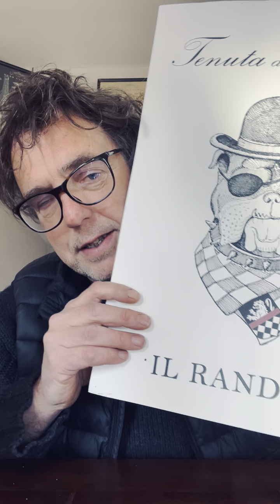Il Randagio Toscana Rosso IGT | Tenuta di Carleone | Tuscany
The wine estate Tenuta di Carleone was founded in 2012 by the Austrian entrepreneur Karl Egger and his family. The estate covers 100 hectares,consisting of wooded hills, idyllic little rivers and fertile plateaus, has about 20 hectares of vineyards. Its oenologist is none other thanthat Sean O Callaghan, wine producer at Riecine for many years. Il Guercio, one-eyed rascal as the Italo- Scotchman is also called by his friends, is a truly passionate quality fanatic. He works exclusively according to organic, biodynamic principles. Pure yeast and fining agents are a taboo in his cellar.